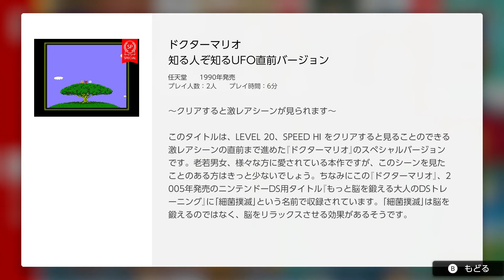【ドクターマリオ】知る人ぞ知るUFO直前バージョン〈ニンテンドースイッチオンラインファミコン版〉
レベル２０、スピードHIをクリアすると見れるシーン
直前まで進んだ状態からプレイできる【ドクターマリオ】スペシャルバージョン

ⒸNintendo